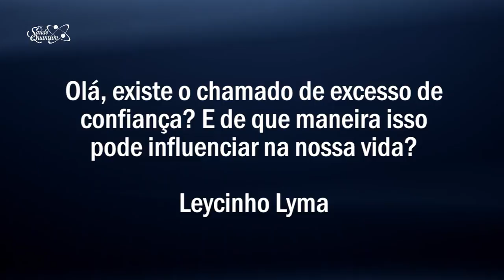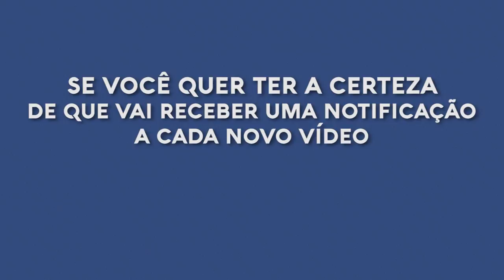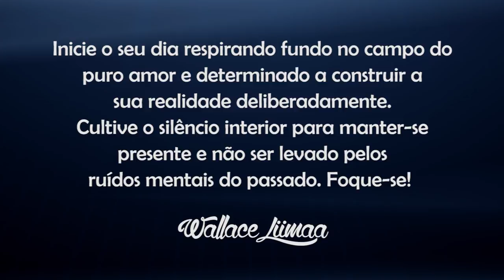TV Saúde Quantum 090: É bom ou Ruim ter Excesso de Confiança? | Wallace Liimaa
✭✭✭✭✭ É bom ou Ruim ter Excesso de Confiança. Nesse vídeo abordo a importância da confiança profunda em algo concreto para alcançar um objetivo. Assista o vídeo e comprove!